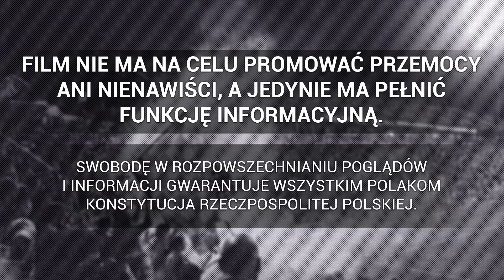Kibice ŁKS-u Łomża w Płocku | 17.08.2024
► 3 Liga: Wisła 2 Płock - ŁKS Łomża, 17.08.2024